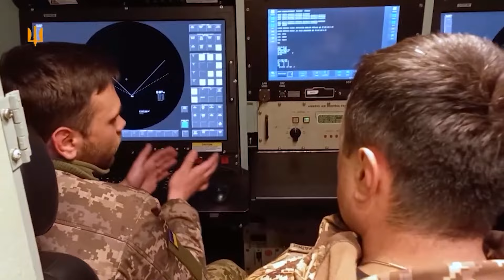БІЛЬШЕ Patriot для України! Скільки ПОТУЖНИХ систем ППО передасть Німеччина? | НОВИНИ СЬОГОДНІ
Україні потрібно більше систем Patriot, аби захистити небо, в тому числі Харківську область від постійних обстрілів з боку окупантів! На цьому неодноразово наголошував президент України Володимир Зеленський. Тому на міжнародних майданчиках нині — це питання номер один перемовин з партнерами. Що вже пообіцяли передати для захисту міст цього року? Деталі у сюжеті.